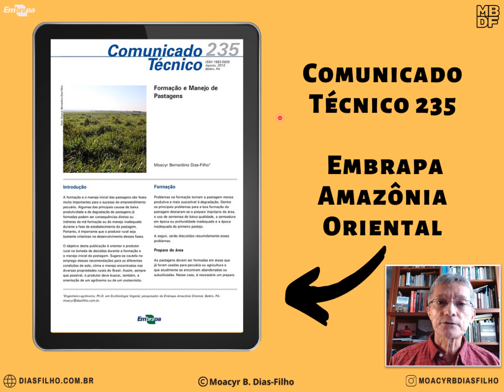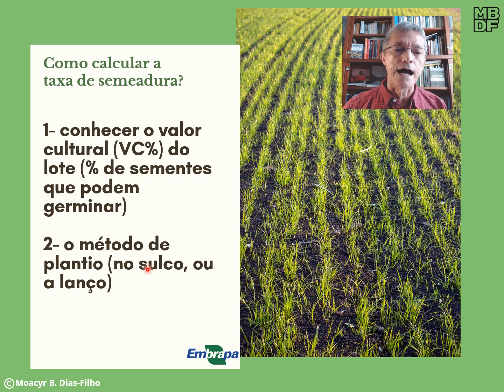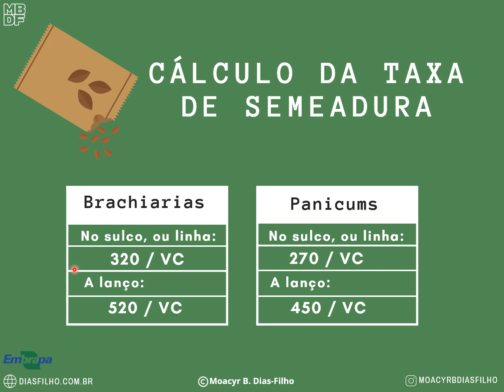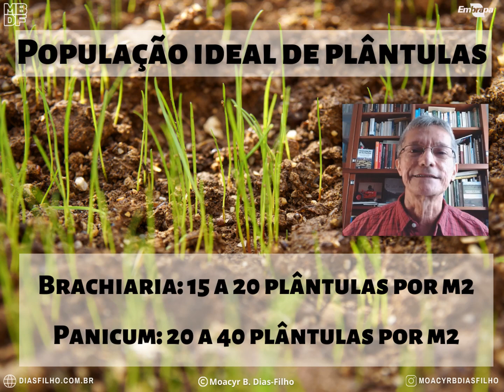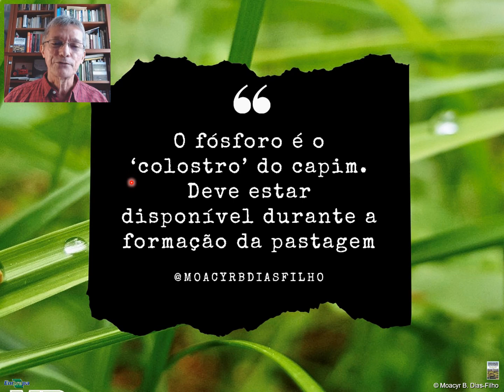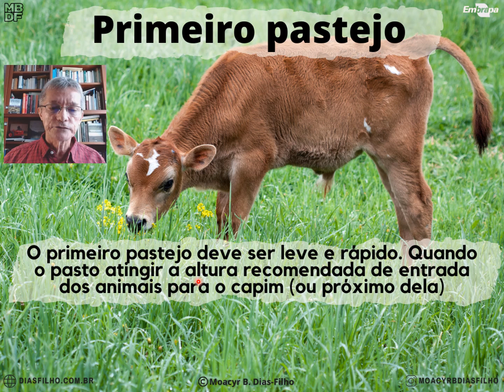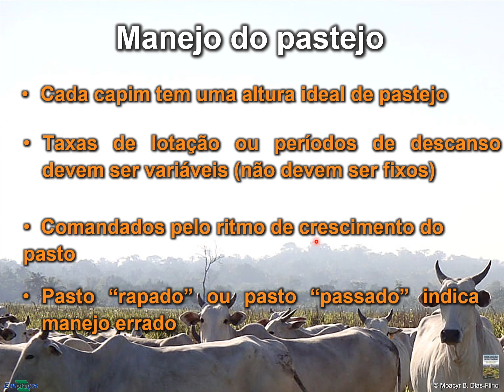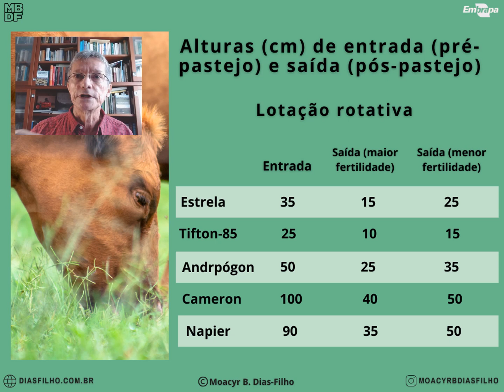Formação e manejo de pastagens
Palestra do pesquisador da Embrapa Amazônia Oriental, Moacyr Bernardino Dias-Filho sobre formação e manejo de pastagens